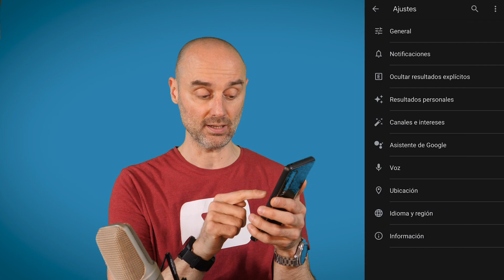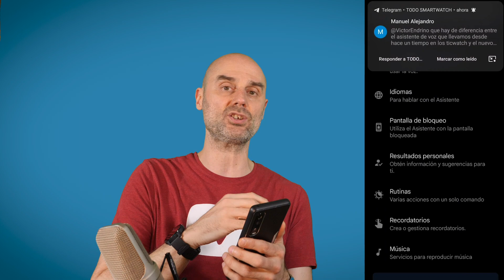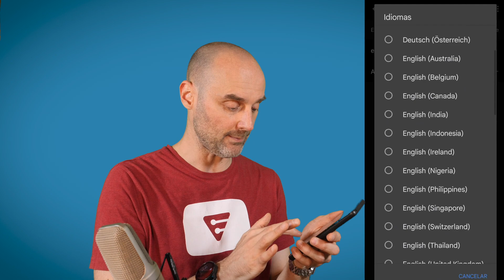No puedo activar Asistente de Google en el Galaxy Watch 4 - Solución al problema de la Región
Aquí te doy alguna solución en el caso de que no puedas activar tu asistente de Google en el Samsung Galaxy Watch 4, según te expliqué en este vídeo